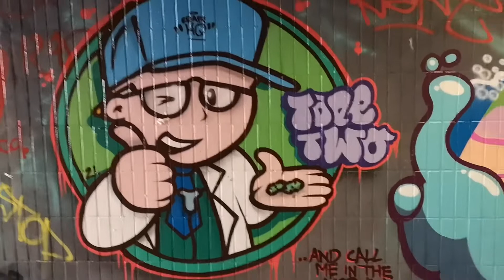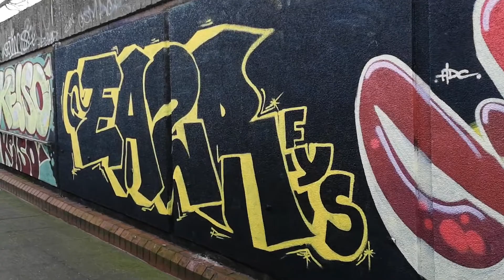graffiti Nottingham / Leicester / or Derby 23 January 2022 (1)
video of some graffiti i found either in Leicester / derby or nottingham
when i venture further a field i will update the description

if its not for you .. its not for you

respect to everyone featured .. stay safe and keep blazin